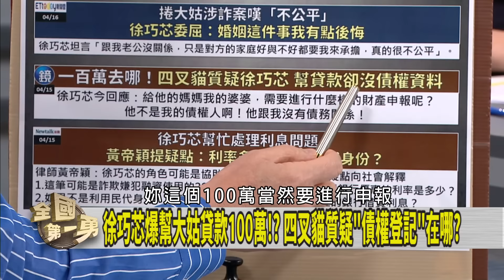不爽大姑家涉案！徐巧芯悔婚了？百萬利息變贈與？錢從哪裡來？【全國第一勇 精華】2024.04.16(1)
📌人設大崩壞!? 徐巧芯危機處理合格!? 現在打離婚牌?
📌盼修"反滲透法"卻提國安!? 朱立倫:藍白都應支持!
📌代墊處理100萬利息!? 跟哪一家銀行? 徐巧芯改口"贈與"!?
📌100萬是給婆婆的扶養費? 錢還是沒申報? 邏輯死亡?
📌"藐視國會"連總統都能抓! 那立委自己亂政!? 全部免責!?
📌助理有授權能飆罵官員!? 國民黨都這樣!? 沒藐視國會?

【主持人】
     徐國勇